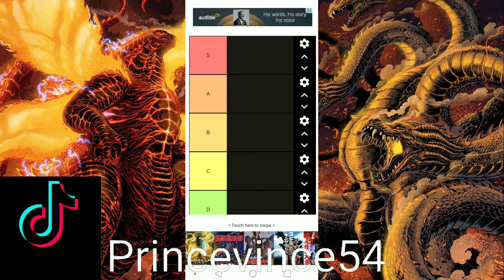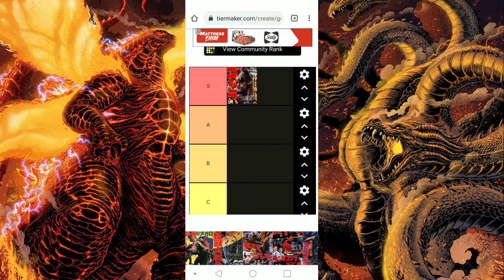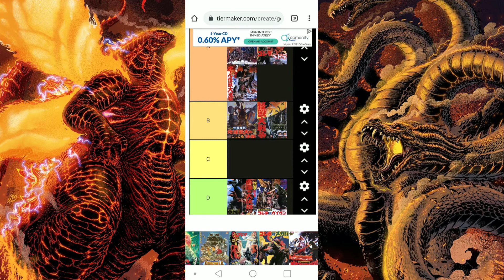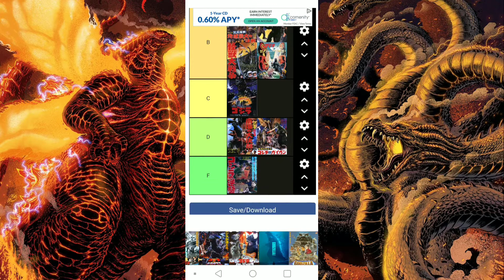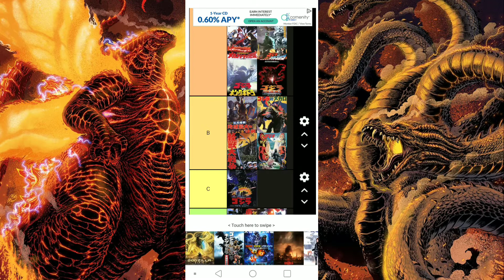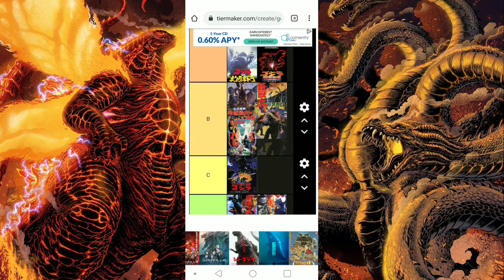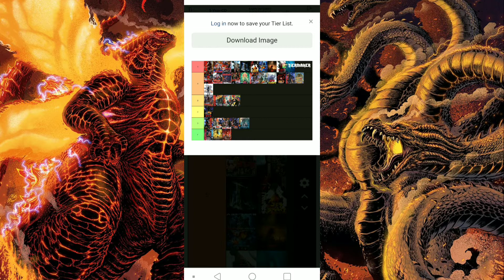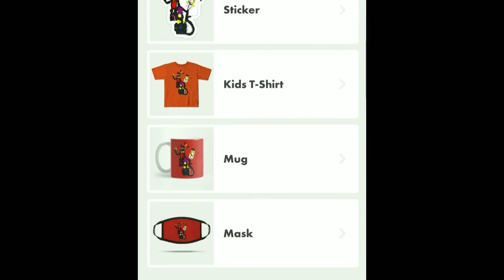My Godzilla tier list (2021)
Since I did one before I decided to make a video on the Godzilla tier list to show what movies I consider great and what I consider bad. So hope you guys enjoy.